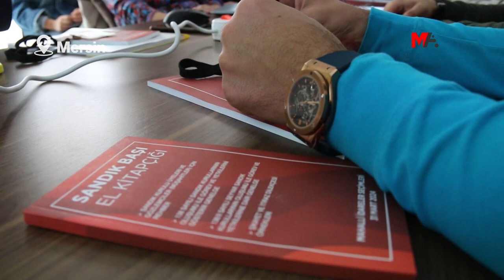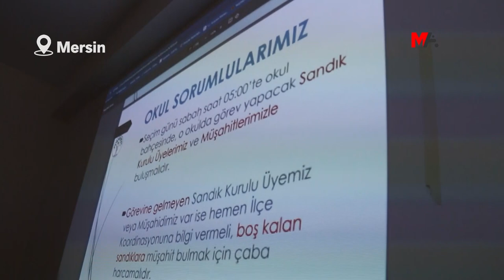AKDENİZ'DE SEÇİM SEFERBERLİĞİ: 550 SANDIK İÇİN BİN 500 GÖREVLİp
DEM Parti Mersin İl Örgütü, usulsüzlüklerin önüne geçmek için Akdeniz Belediyesi’nde kurulacak 550 sandık için bin 500 kişi görevlendirdi.